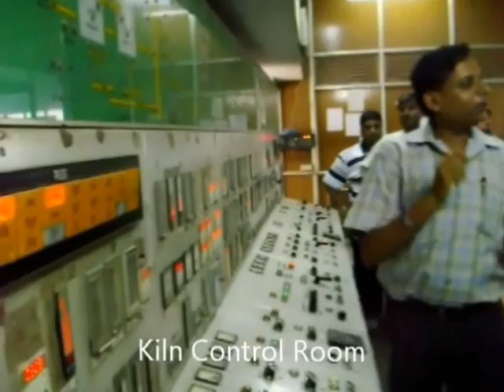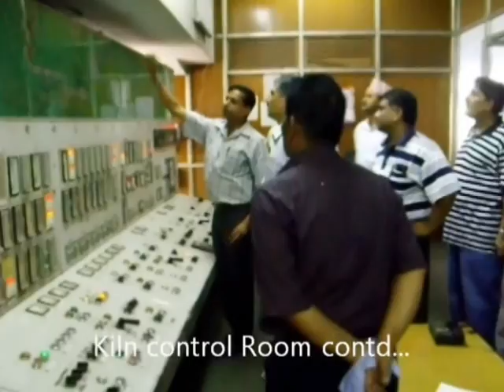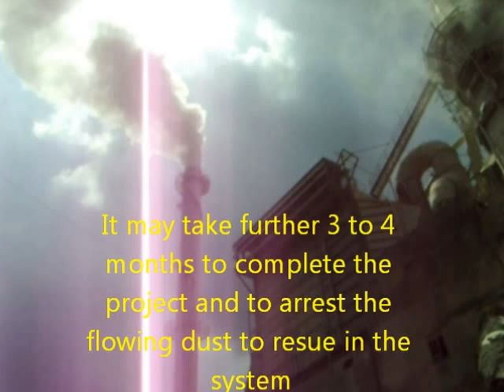RABH & Factory Visit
RABH construction and Factory visit MOI secretary